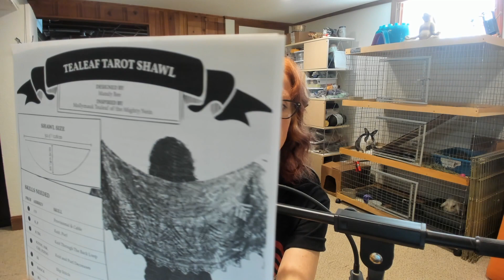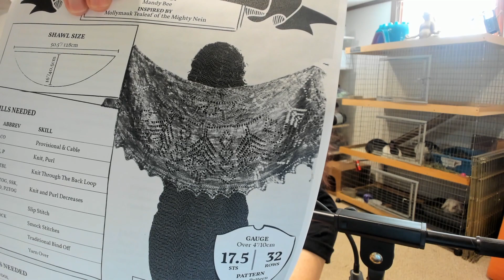The Pencil Episode